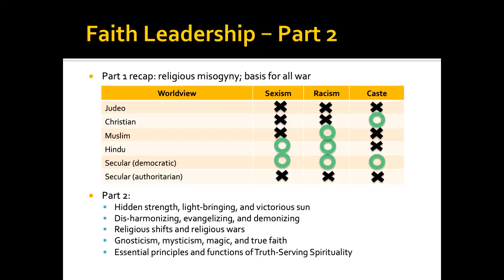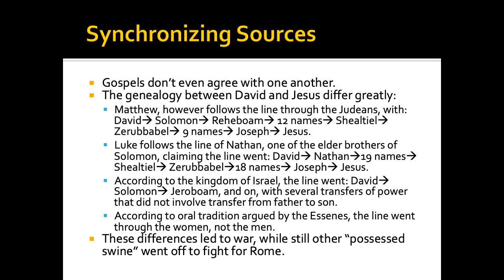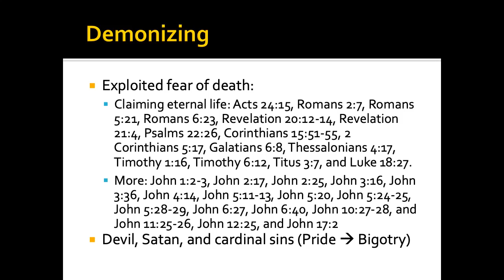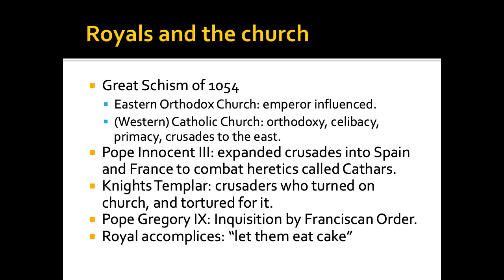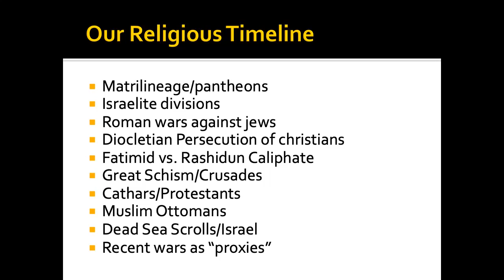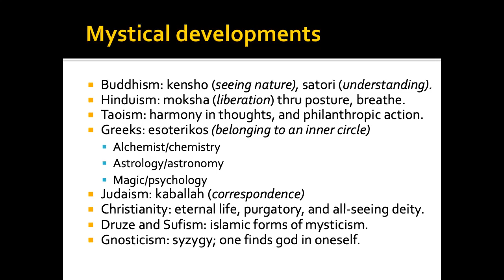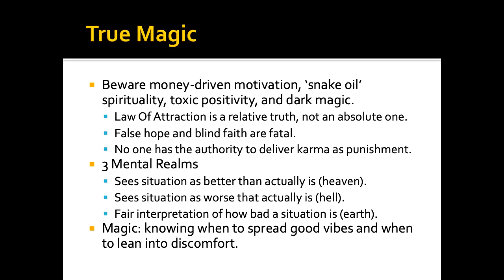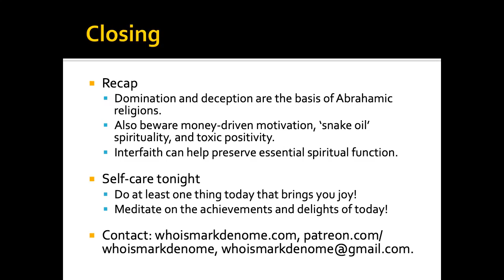Toolkit Talk: Faith Leadership Part 2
Faith Leadership is the second of three talks I developed to help improve our collective understanding about the nature of our suffering, and it comes in two parts. My goal by the end of part 2, is for you to see what humanity needs to do to preserve the essential aspects of religions and faith itself. I do this work because my work in national security has helped me realize that we have become too numb and accepting of the fact that we seem to always be on the brink of another armed conflict or humanitarian crisis. I have come to see clearly that religion provides the basis for bigotry and violence, and has been the inspiration for every single war on record. This is why I firmly believe our path to world peace requires us to stop evaluating faith traditions by their beautiful aspects only, and start seeing the darkness within – to start serving truth instead of feeding ourselves false faiths that feel good.